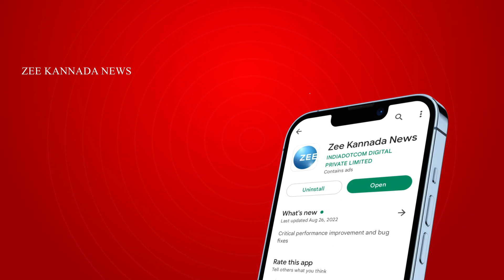DRI Officers | ಡಿ.ಆರ್.ಐ ಅಧಿಕಾರಿಗಳ ಭರ್ಜರಿ ಕಾರ್ಯಾಚರಣೆ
13 ಕೋಟಿ ಮೌಲ್ಯದ ವಜ್ರ ಹಾಗೂ ವಿದೇಶಿ ಕರೆನ್ಸಿ ವಶ
ದುಬೈಗೆ ಹೊರಟಿದ್ದ ನಾಲ್ವರು ಪ್ರಯಾಣಿಕರ ಬಂಧನ
ಬೆಂಗಳೂರು-ಹೈದರಾಬಾದ್ ಏರ್ಪೋರ್ಟ್‌ನಿಂದ ಸಾಗಾಟ